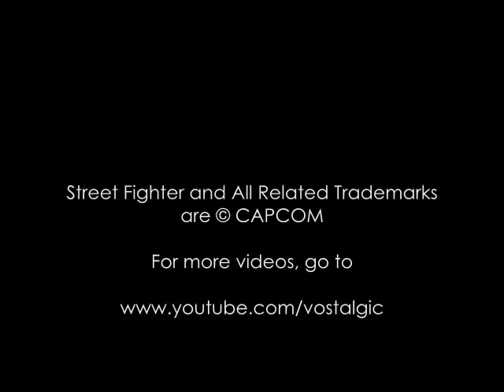Long Vo Quick Sketches - 003 Akuma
Long Vo sketches Akuma from Street Fighter in under 5 minutes.